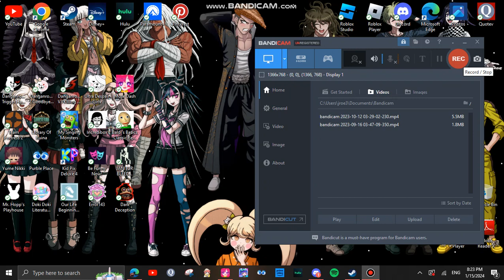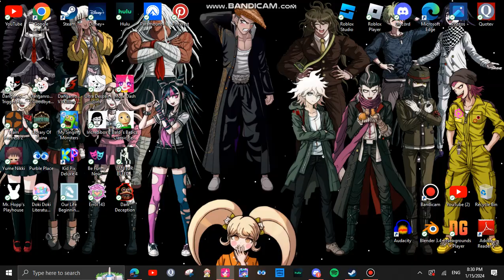Muse Dash Stuff #6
I WENT SO FREAKING HARD THIS TIME OHHHHH MY GODDDD.
Me when I GRIIINDDDDDD 💪💪💪💪